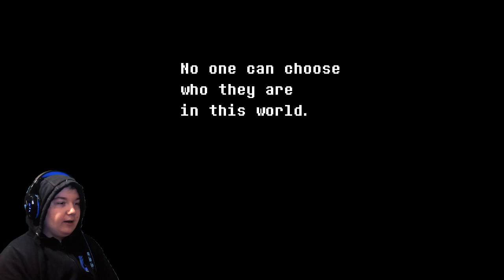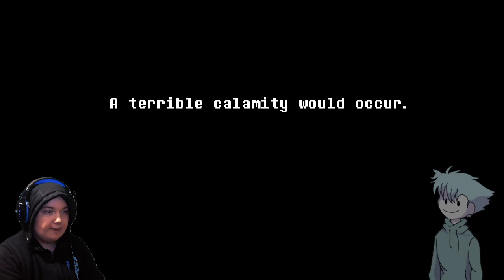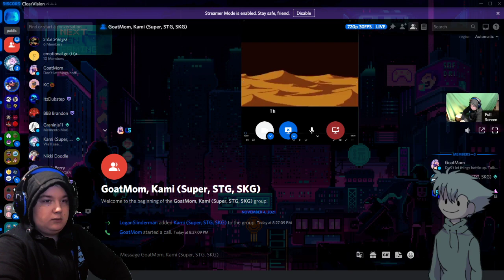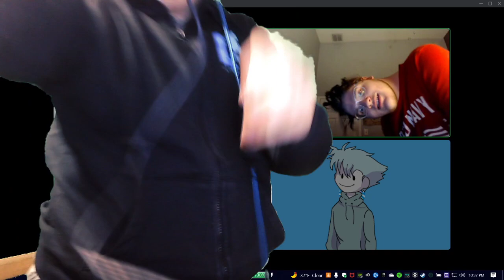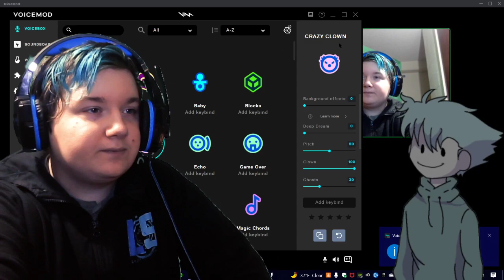Deltarune Chapter 1 part 1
Originally Streamed in 2021